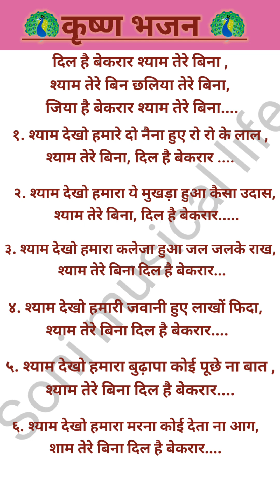🦚दिल है बेकरार श्याम तेरे बिना with lyrics#कृष्णा भजन# Dil hai bekarar Shyam tere Bina♥️🙏